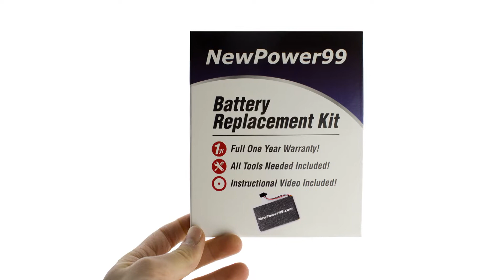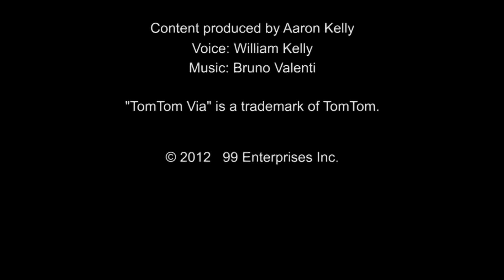How to Replace Your TomTom Via 135M Battery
Part of the Complete Battery Replacement Kit from NewPower99.com, available , this video provides a step by step demonstration of the procedure for replacing the battery in your TomTom Via 135M GPS. The Battery Replacement Kit contains a New High Capacity Battery, Battery Installation Video, and Special Tools required for battery replacement. Includes one year money back guarantee!